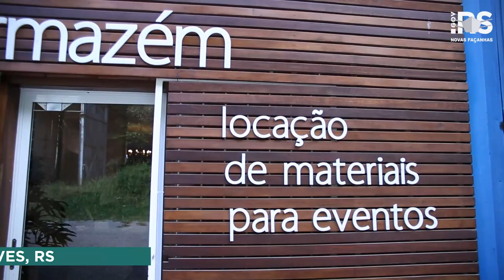Parceria na Retomada - Episódio 01